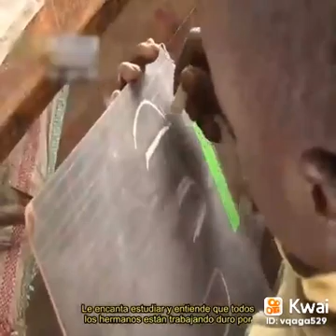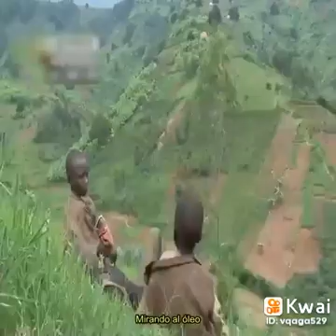ALEGRA TU VIDA, DIOS TE AMA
Buddha oficial:La madre murio el padre no regresó los 4 hijos dependen del uno del otro todo el día sin comida el más pequeńo lloraba sin lágrimas